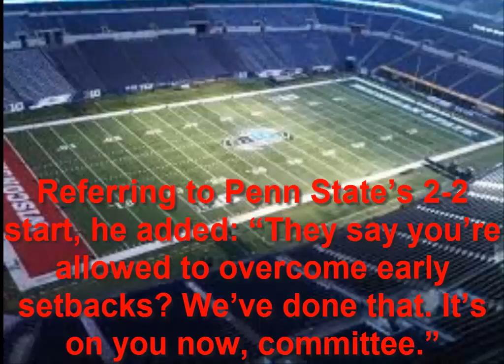Penn state football | Big ten football championship 2016 | Big ten championship game 2016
To the Big Ten Champion, Penn State, Goes but a Sliver of Playoff Hope

INDIANAPOLIS — The Big Ten championship game featured, according to most rankings, neither of the two best teams in the Big Ten, and the result was flashes of brilliance amid sloppy play as Penn State defeated Wisconsin, 38-31, on Saturday night. The conference title was an impressive achievement that will nonetheless most likely leave the Nittany Lions short of the College Football Playoff.